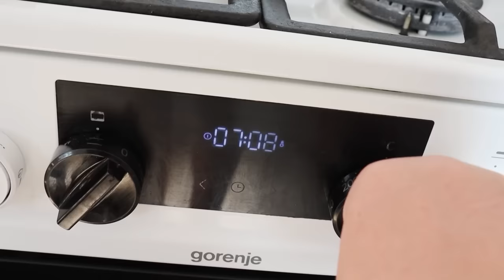16 ГОЛОДНЫХ РТОВ! ЗАВТРАК В МНОГОДЕТНОЙ СЕМЬЕ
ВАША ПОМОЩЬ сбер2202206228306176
КИВИ кошелёк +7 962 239‑54‑55

Таким образом вы сможете поддержать нас как фермеров в развитии нашего хозяйства! Конечно для вас откроются новы возможности для общения со мной!!!